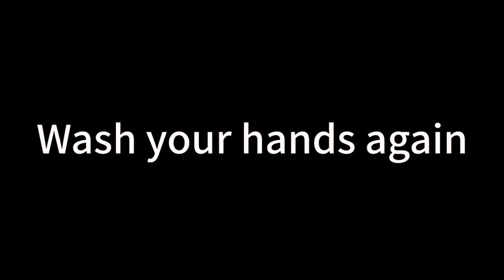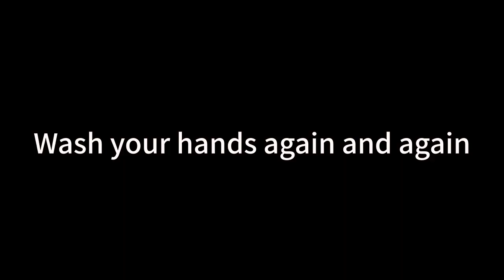Qimeng Plus magnetization tutorial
Because the size of Qimeng Plus is relatively large. You should choose a larger size magnet.
Recommended use N35, 5×3.